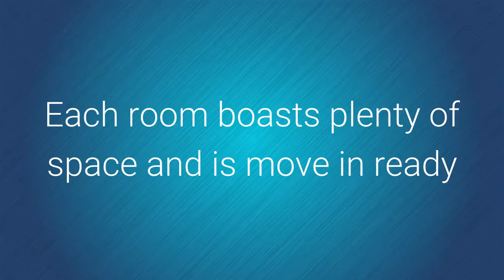SOLD 1345 DARTMOUTH DR Holiday, FL - Lipply Real Estate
SOLD! This home is a perfect turnkey home that can be used as a starter home, vacation or second property. All you need are the keys! This 2 bedroom, 1.5 bath pool home has had many upgrades and is in fantastic condition. The owner has installed ceramic tile and laminate floors throughout to make cleaning more manageable. The pool has pavers, and is fenced for your privacy and comfort. Floor plan is generously spacious and open. The master bathroom was remodeled a few years ago to give it a fresh more attractive look! This unit has short term tenants that should be vacating the property by the end of August 2016. Grab this one before it’s gone!